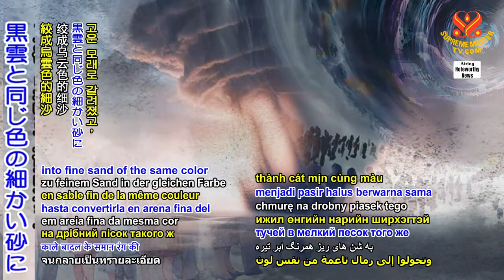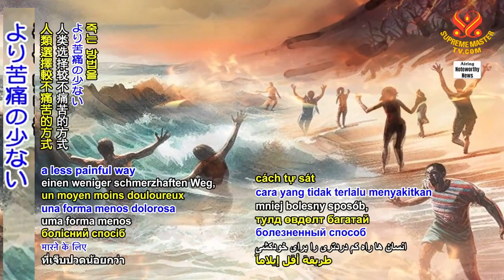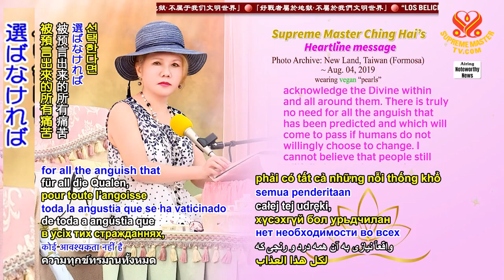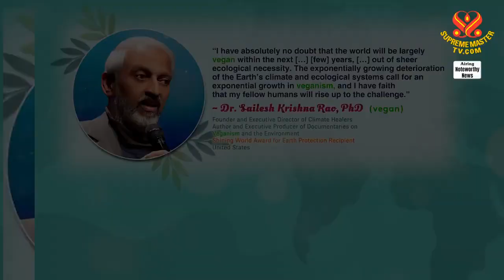Wake Up Now Before It Is Too Late(2222 NWN v2)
Wake Up Now Before It Is Too Late.